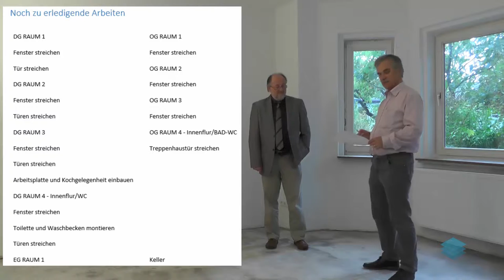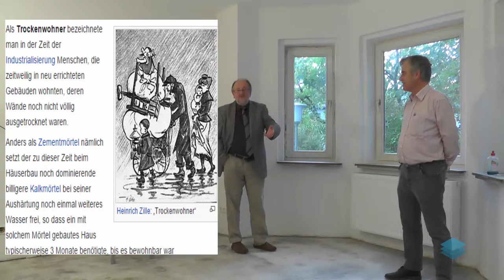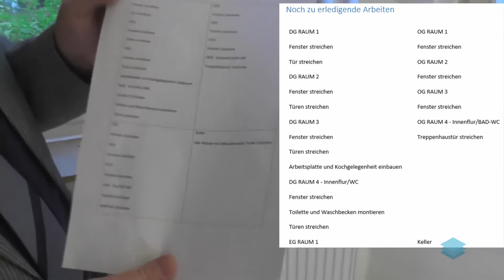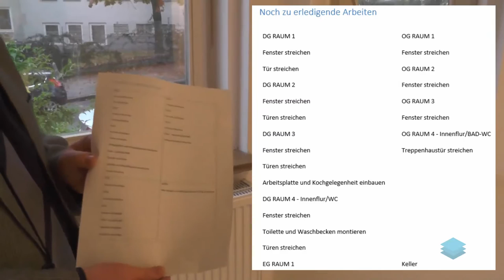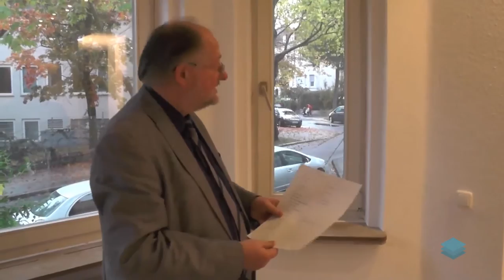Apsenhaus Sequenz31 – Bestandsaufnahme der Sanierungsarbeiten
Der Umbau ihrer Geschäftsräume wird in 37 Videos dokumentiert.
Der Bauherr hat zwar einige Erfahrungen in Sachen Bau und Umbau. Er hat sich eine Liste für die noch offenen Positionen gemacht. Die Bestandsaufnahme dient auch zur Festlegung der als nächstes durchzuführenden Arbeiten. Nebenbei erläutert der Architekt auch noch die Beweggründe für seine dem Bauherrn gegenüber gemachten Vorschläge für die Sanierung.